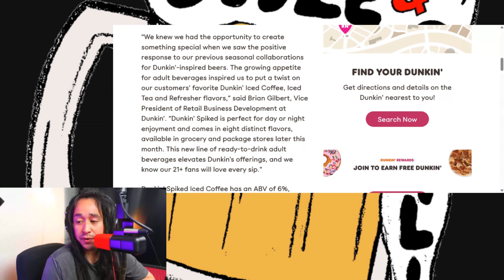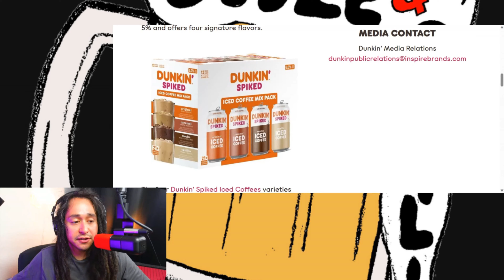Dunkin Donuts introduces boozy coffee and tea creations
Elevate your sips with Dunkin' Donuts' NEW spiked coffee & tea! Get ready to sip and savor the perfect blend of flavors and a delightful twist

Become a member or just buy ya boy a "cold one"

For Booze&Chill merch DM to any of the B&C Social Media Platforms listed below⬇️